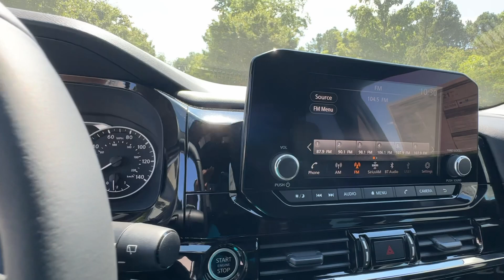2024 Nissan Pathfinder Rock Creek GA Atlanta, Griffin, McDonough, Fayetteville, Thomaston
New 2024 Nissan Pathfinder Rock Creek available at Cronic Nissan located in 2624 N Expressway, Griffin, GA, 30223. Servicing the Atlanta, Griffin, McDonough, Fayetteville, Thomaston area.

Looking for your dream car? It could be the  2024  Nissan Pathfinder. Rise to the challenge in style in this handsome Pathfinder. This 3-row SUV offers standard driver-assist safety features, impressive towing ability, thoughtful family-focused amenities, and a smooth, quiet ride.  The following are some of this vehicles highlighted options: Intelligent Auto on/off High Beams, Pre-Collision System, Lane Departure Warning, Keyless Entry, Remote Engine Start, Lane Keeping Assist, Adaptive Cruise Control, Keyless Start, Four Wheel Drive, Satellite Radio. Capability intersects with comfort in this well-equipped Pathfinder. See for yourself when you take it out for a test drive. Our professional staff looks forward to giving you excellent service!